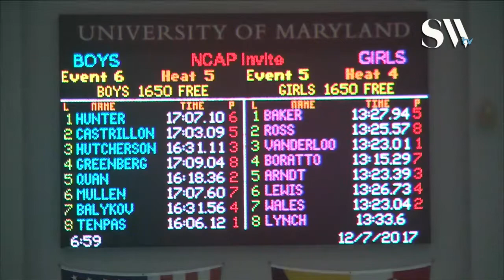Boys Open 1650 Freestyle timed Finals 4